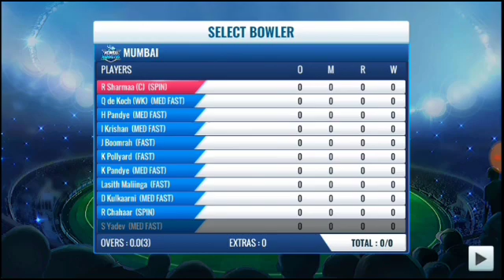Dream 11 IPL 2020 Match-48 RCB vs MI Team Analysis And Prediction | Bangalore vs Mumbai Comparison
Topics Covers In this Video : RCB vs MI 2020 highlights, RCB vs MI 2020, RCB vs MI highlights, RCB vs MI live match, RCB vs MI 2020 match highlights, RCB vs MI best dream11 team, RCB vs MI dream 11 highlights,

 RCB vs MI dream 11 prediction, RCB vs MI full match Dream 11 IPL 2020 Match-48 RCB vs MI Team Analysis And Prediction | Bangalore vs Mumbai Comparison If you Like this video then plzz dont forget Like👍